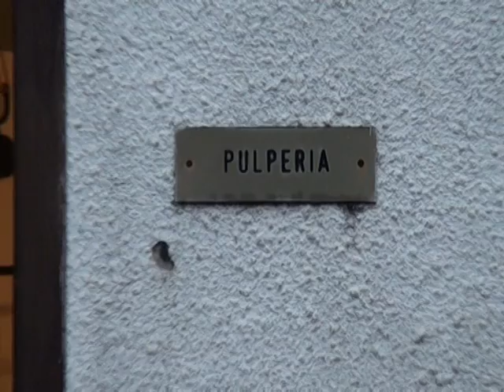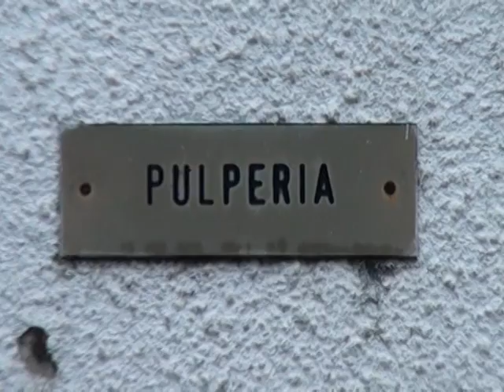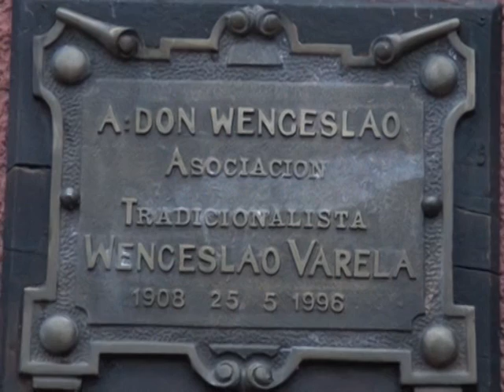94 Museo Wencelao Varela 03